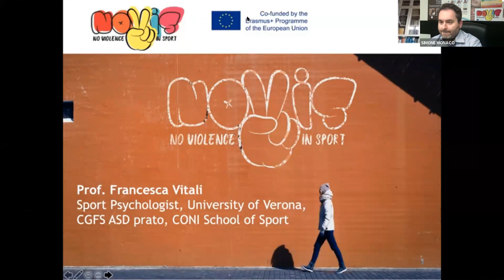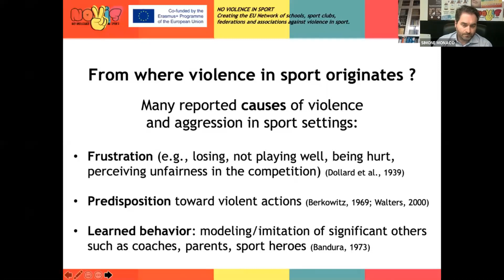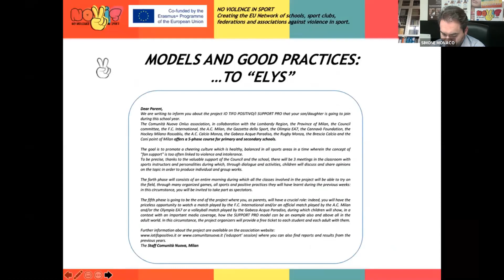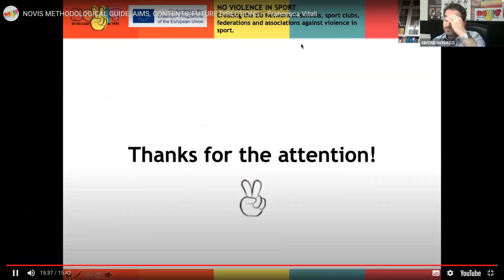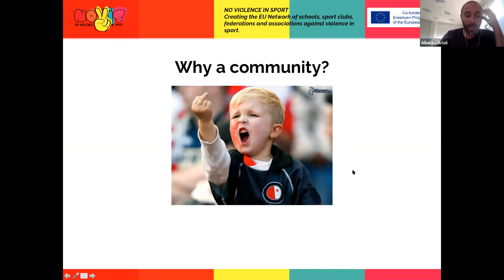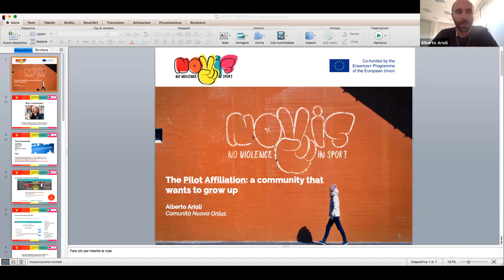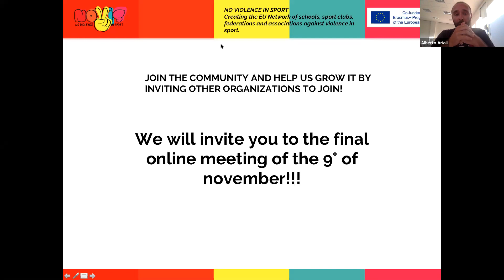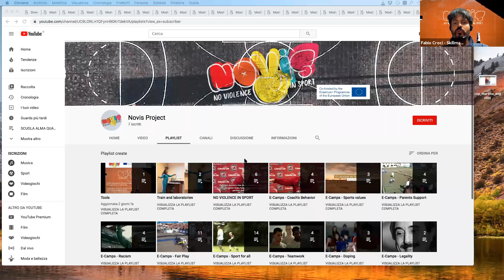23/10/20 WEBINAR – NOVIS‌ ‌METHODOLOGICAL‌ ‌GUIDE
TO‌ ‌PREVENT‌ ‌THE‌ ‌PHENOMENON‌ ‌OF‌ ‌VIOLENCE‌ ‌IN‌ ‌SPORT‌

Agenda
- WELCOME AND INTRODUCTION TO NOVIS ERASMUS+ PROJECT – Fabio Croci
- A BRIEF OVERVIEW OF VIOLENCE IN SPORT. THE IMPORTANCE OF PREVENTION – Francesca Vitali
- PRESENTATION OF THE ENGLISH VERSION OF NOVIS METHODOLOGICAL GUIDE: AIMS, CONTENTS, FUTURE DIRECTIONS – Francesca Vitali